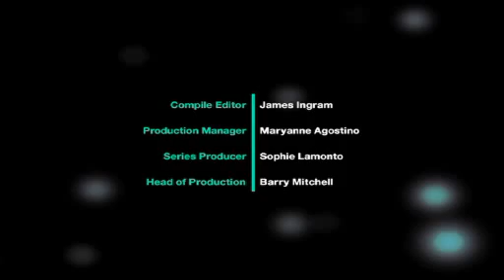Pacific Pulse - Series 4 - Episode 4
In this episode, we visit the Adelaide Pacific Islander community in South Australia as it celebrates Fijian Independence day.